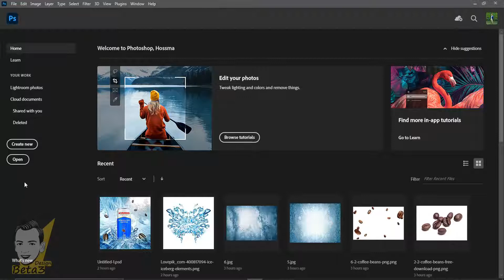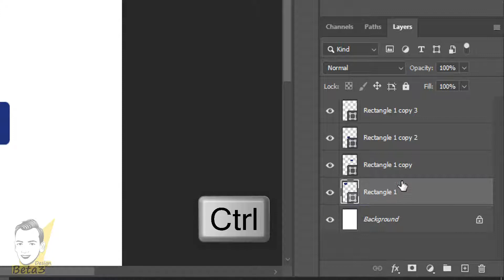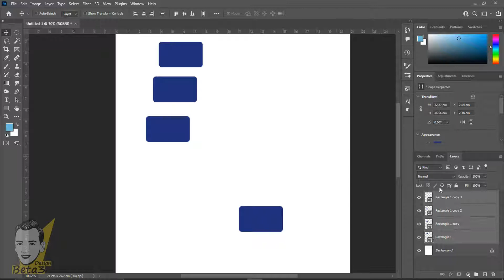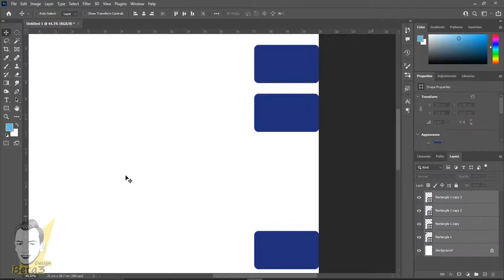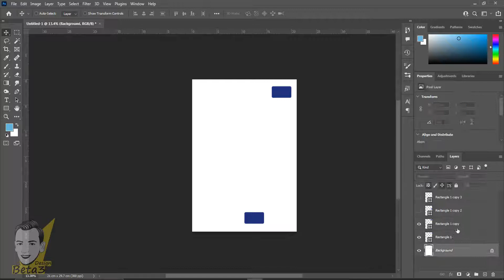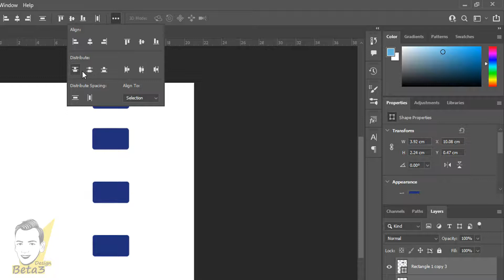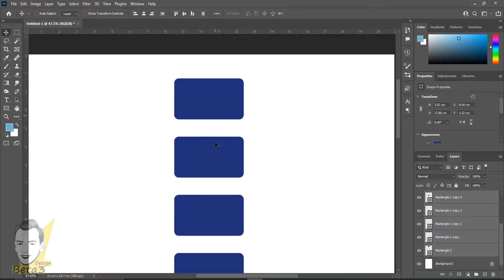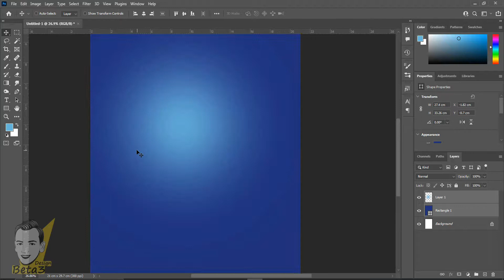06 - كورس فوتوشوب :: اداه المحاذاة - Photoshop Course | Align Tool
تعلم من خلال هذا الجزء من كورس فوتوشوب تم شرح ماهي اداه المحاذاة او ما يطلق عليها البعض الاخر من الناس والمصممين اداه الاصطفاف وكيفية استخدام الاداه في ترتيب الاشكال والطبقات و العناصر داخل نافذة التصميم في برنامج الفوتوشوب وذلك من خلال شرح اداة المحاذاة و التوزيع وهي اهم المهارات لاخراج تصميمات احترافيه و مبدعة و ذلك ما تقدمه الاداة Align Tool او اداه الاصطفاف وذلك لانها تساعد كثيرا في تنسيق عند تصميم مصمم الجرافيك داخل برنامج الفوتوشوب وتساعد كمصمم جرافيك علي محاذاة العناصر والعمل علي تناسق توزيع العناصر داخل تصميم فوتوشوب سواء كان هذا التصميم موجه لاعمال التسويق من نوعية تصميم سوشيال ميديا او كان هذا المصمم يقوم بتصميم موجه لطباعة ومن الجدير بذكر ان اداة المحاذاة ضرورية لاخراج تصميم لطباعة مثل تصميم الكروت الشخصية او منيوهات المطاعم او حتي تصميم الفلاير لانها تظم العناصر دخل نافذة العمل وتساعد علي انشاء ما يعرف با خطوط الإرشاد الذكية. Photoshop Course Align Tool

هذا العمل ايمان من القناة وصناع المحتوي فيها ان من حق الجميع ان يتعلم من حق الجميع ان يجد التوجيه السليم رسالة القناة هي نشر العلم بين الناس ونشر المعرفة من اجل ابتغاء رضي الله سبحانه وتعالي اتمني من كل شخص دعم القناة علي الوصول وطرح تلك الرسالة.